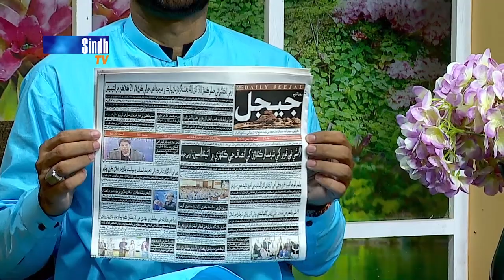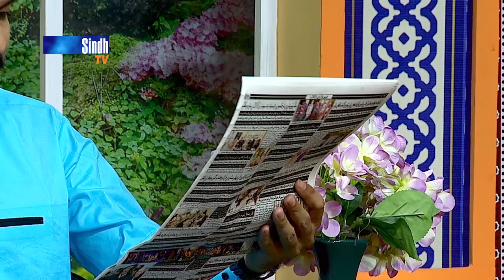Salam Sindh | 18/05/2023 | Sindh TV Morning Show | SindhTVHD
18/05/2023
Guests: Lala Muhammad Baloch, Zarina Baloch, Babar Iqbal,Muhammad Qasim Bilal, Gulam Akbar Junejo, Farrukh Jafri,
Singers & Musicians: Muhammad Ali & Ustad Badal Rahi